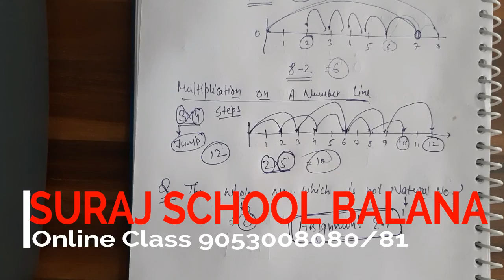6th Class Maths Lecture 11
Suraj School Balana Live classes of 6th Class Maths subject Lecture 11